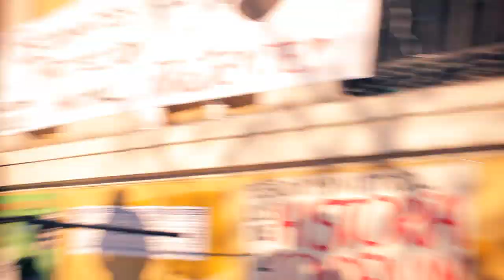LaVitrola.cl: Manuel García - La Gran Capital (toma Universidad de Chile)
Manuel García en vivo
registro hecho en la toma de la casa central de la Universidad de Chile
2011